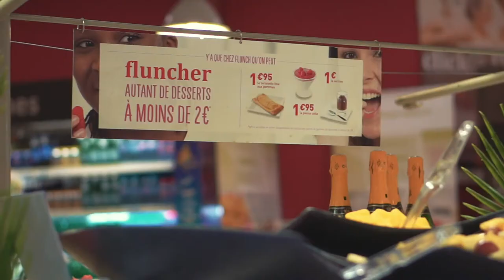Le métier d'exploitant en restauration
L'exploitant en restauration a pour principales missions de concevoir et organiser la prestation restauration et les services à la clientèle associés, de gérer l’établissement et en assurer la rentabilité, développer une politique commerciale, concevoir et prendre en charge le management et l’animation des équipes.
Selon la taille de l’établissement, le métier s’exerce seul ou non..

Découvrez le quotidien du métier avec le témoignage de Driss, Exploitant en restauration chez Flunch.

QUI SOMMES-NOUS ?